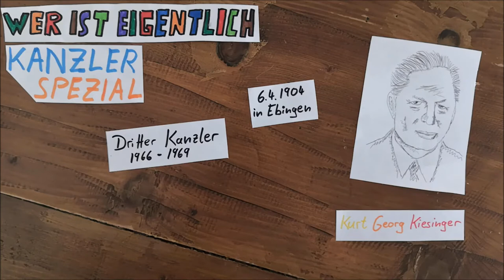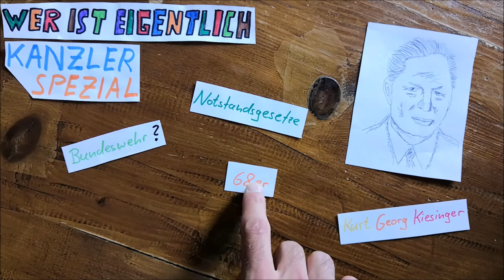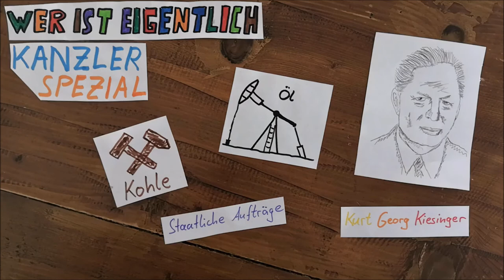Wer ist eigentlich Georg Kiesinger?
Der dritte deutsche Bundeskanzler, wie immer toll erklärt.